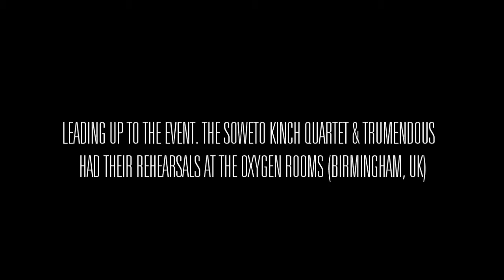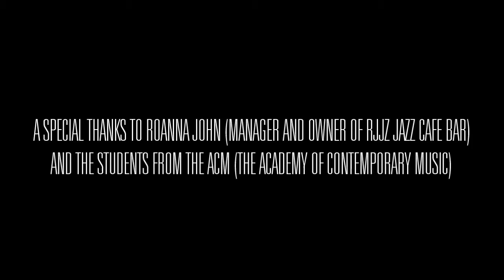WISDM Presents... The Monk Documentary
Celebrating the 100th birthday of Iconic Jazz musician Thelonious Monk.

shot & edited by Dynamexx

This Arts Council funded project features The Soweto Kinch quartet and the vocal talents of TrueMendous.